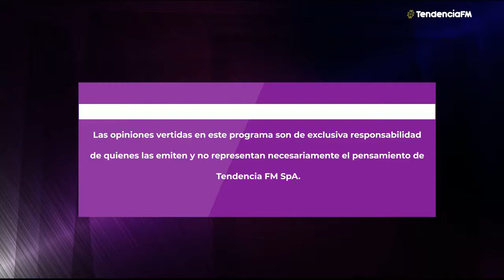Claudia Bravo & Seba Gómez - EsTendencia Sesiones Musicales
EsTendencia Sesiones Musicales.
Presentación de Claudia Bravo & Seba Gómez, el lunes 27 de abril del 2020.
Alianza colaborativa entre Tendencia FM y Fundación CEPAS.

"Por una sociedad justa en derechos y armonía"

Fundación CEPAS forma parte del Programa Otras Instituciones Colaboradoras del Ministerio de las Culturas, las Artes y el Patrimonio, que busca fortalecer y dar continuidad a instituciones y organizaciones culturales de derecho privado y sin fines de lucro. Este programa además es parte del Sistema de Financiamiento a Organizaciones e Infraestructura Cultural del Ministerio que integra, articula y coordina de forma transversal los planes, programas y fondos orientados al fomento y apoyo de las organizaciones, de la infraestructura cultural, y de la mediación artística. Todo esto con una vocación descentralizada, mecanismos participativos, y la promoción de la creación de redes y asociaciones.